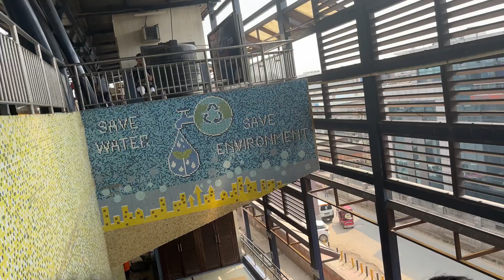Aaj ghr vapis ja re h gurugram sa ✌️😇 |Day 23 vlog